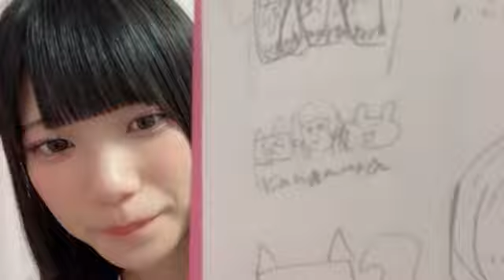2024年11月07日23時11分39秒 河村 優愛（SKE48 研究生） YUA KAWAMURA